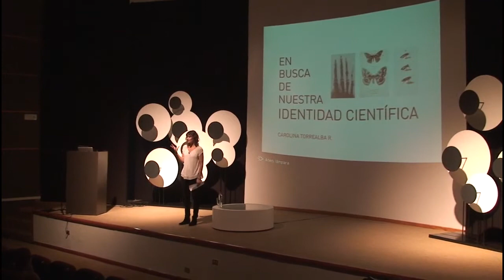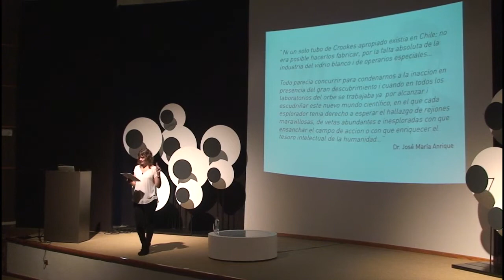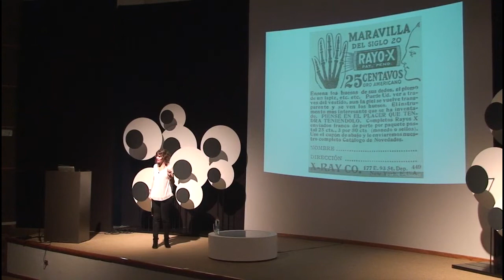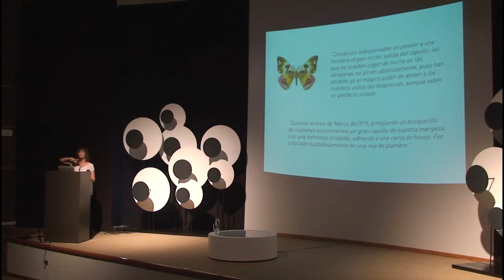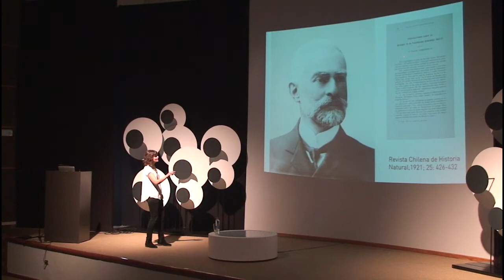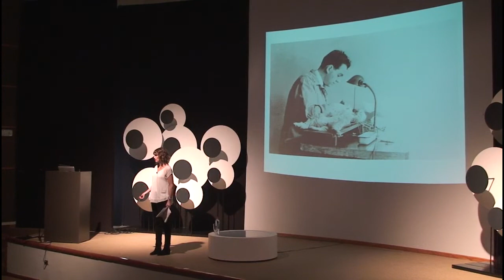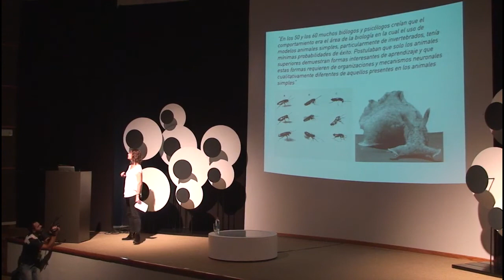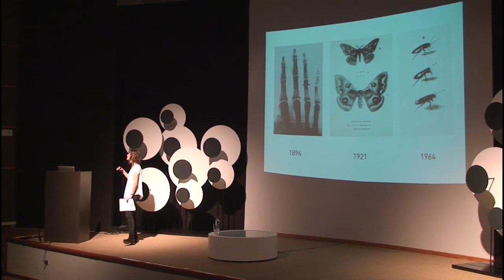Antofagasta 2015. En busca de nuestra identidad científica: Carolina Torrealba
La ciencia no es un discurso autónomo que descansa sobre su propia coherencia, sino que está entretejida con las preguntas de la cultura de su tiempo. Es por esto que sólo se entiende conociendo el curso de su historia. Esta charla, situada en el Chile de la primera mitad del siglo XX, se enfrentó a los desafíos de la biología en esos tiempos, a través de la vida de quienes fueron pioneros de la ciencia en nuestras tierras. Fue una invitación a conocer las mentes visionarias y quijotescas de los primeros que se atrevieron a dedicar su vida a la biología moderna, una travesía por los primeros laboratorios de Chile y un recorrido por un país que crece enfrentando preguntas fundamentales. Fue una invitación a explorar ese patrimonio oculto y empolvado, a iluminarlo y, sobre todo, a apropiárselo.